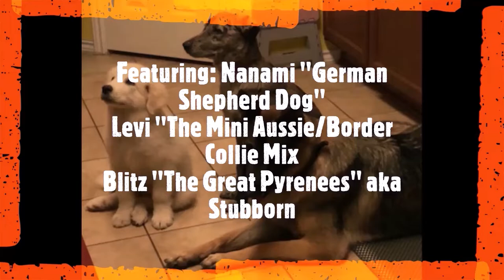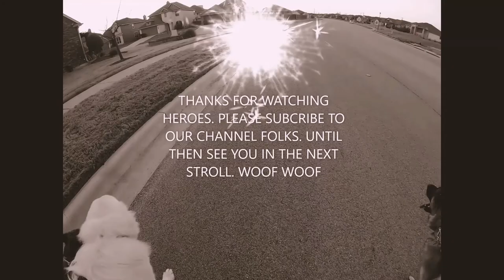Check which one doesn't know to safely pee. Familiar with Fratricide? 😂🤣😂🤣😂🤣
Chill Walk and some funny stuff allong the way with our Great Buddies.